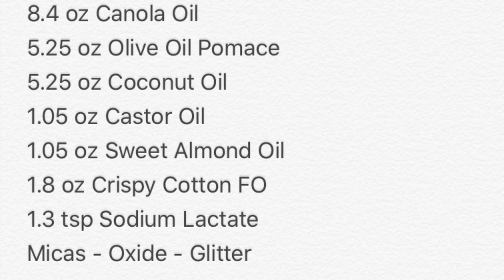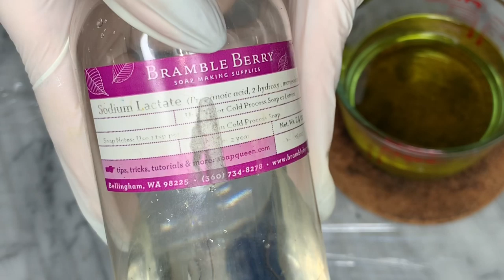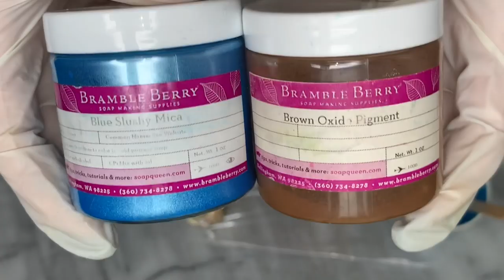How To Make Cherry Blossom Cold Process Soap 😍😍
Soap making is always joyful xoxo